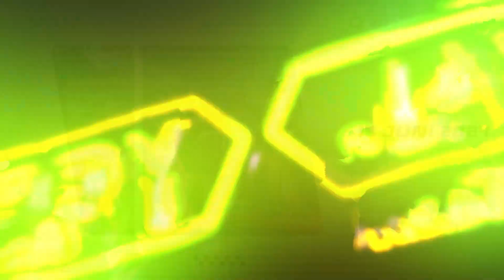CAHAYA GRESS MUSIC - KENANGAN - EVA AQWIELLA - KHITAN FERDINANSYAH - WELAHAN JEPARA